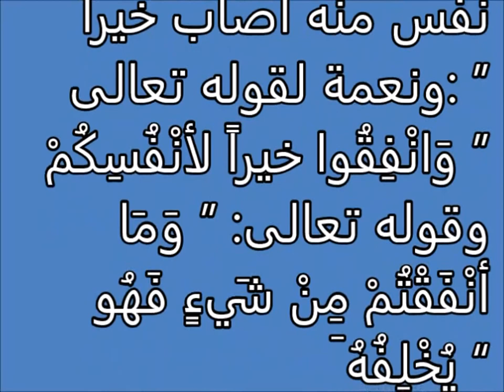إنفاق المال Tafsir ahlam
تفسير,
ابن سيرين,
تفسير احلام ابن سيرين,
تفسير حلم,
تفسير الاحلام للامام الصادق,
مفسر الاحلام,